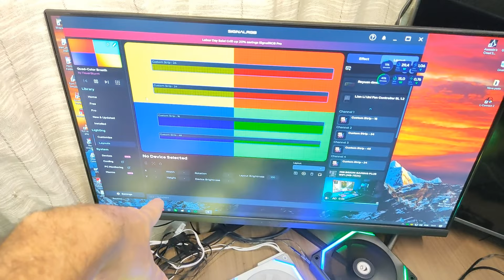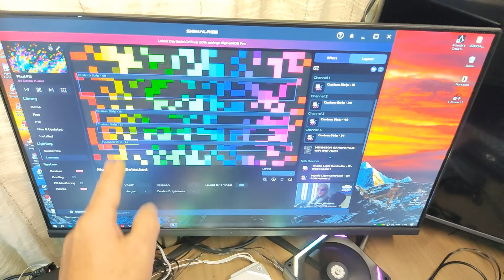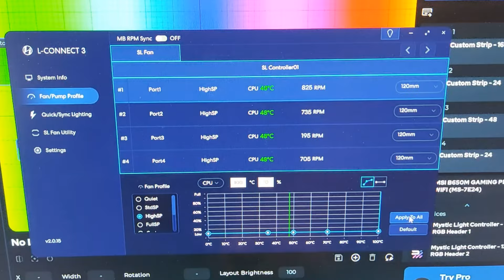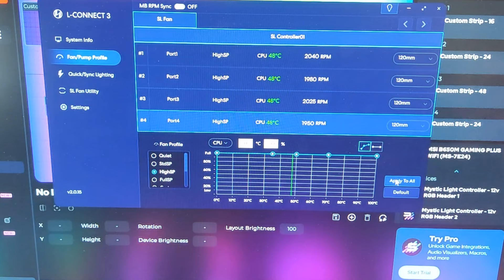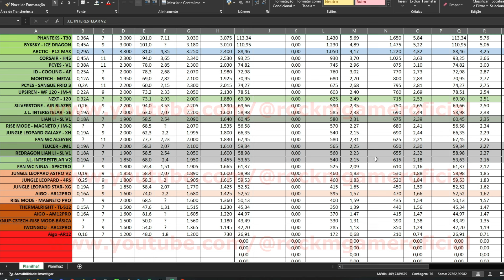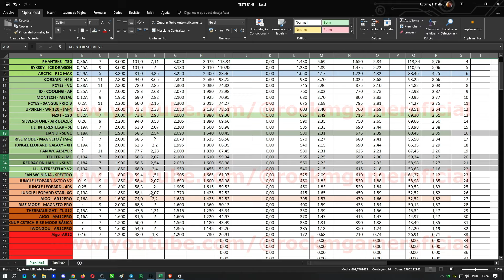Comparativo FAN Lian Li SL vs Teucer JM-1 vs Interestelar V2 vídeo completo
Comparativo lado a lado de qual fan é a melhor, todos os detalhes de construção, controladoras, efeitos ARGB, construção e desempenho em CFM e pressão.

✅ Canal no Telegran de ofertas, spoiler e novidades do canal
🔵 Comentários disponíveis para sugestões e dúvidas

Onde comprar:
Controladora Lian LI SL mais adaptador ARGB que aparece no vídeo

Cromado lian li pra elas

✅ Bot de descontos para fazer compras no aliexpress, vc economiza e apoia o canal a trazer novos conteudos

00:00 O que vc verá neste vídeo
00:36 Fans dos comparativos
01:23 Controladoras de cada marca
02:29 Acabamento, construção e hélices
05:52 Leds e cabos
06:53 Efeitos ARGB em controladora comum
08:59 Efeitos ARGB na controladora Lian Li SL
11:17 Efeitos ARGB usando o app signalRGB
13:12 Teste de RPM, mínimo e máximo livre
14:52 Teste de CFM e pressão
17:12 Resultado e inclusão na planilha de desempenho